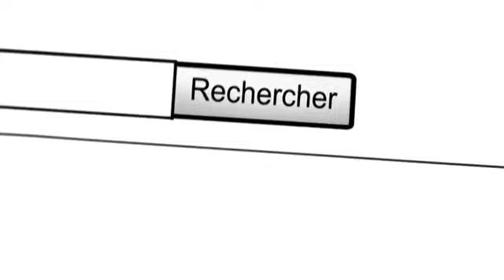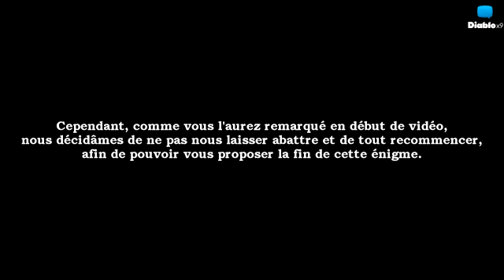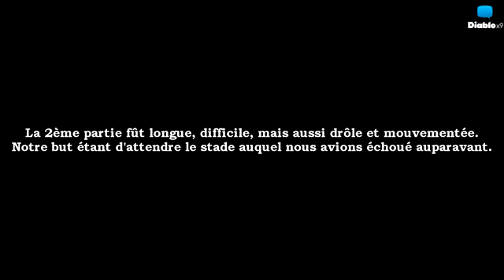Le secret du zombie ShangriLa